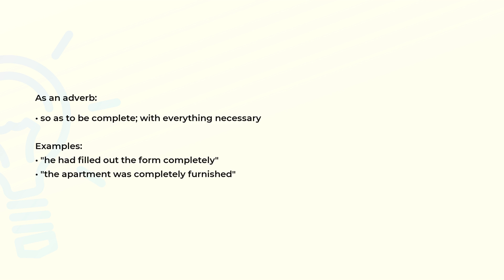What is the meaning of the word COMPLETELY?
Definition, examples of use and spelling of the word COMPLETELY.

(00:00) Intro
(00:07) As an adverb
(00:25) Spelling

As an adverb (00:07):
• so as to be complete; with everything necessary

Examples:
• "he had filled out the form completely"
• "the apartment was completely furnished"